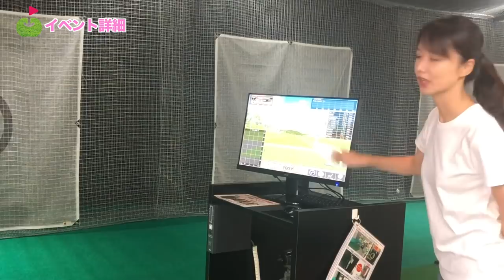7万人ありがとう！イベントやります！！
7万人突破を記念いたしましてイベントを実施いたします。

沢山のご応募お待ちしてます！

♣本日のゴルフ場:インドアゴルフレンジ Kz 亀戸店

ーーーーー
アパレルここから予約できます↓

ーーーーー